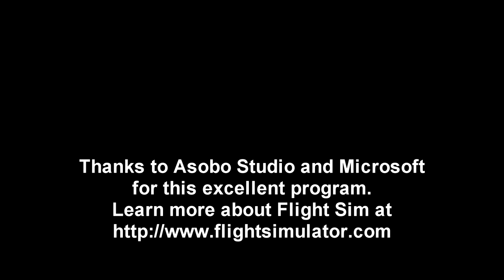MSFS - All-Country Tour Flights 4-7 (Edited Version)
I fly through Central America, North America, and then on into Asia in my continuing all-country tour in the F-111, livestreamed on Twitch.